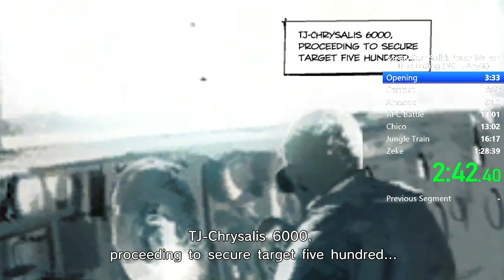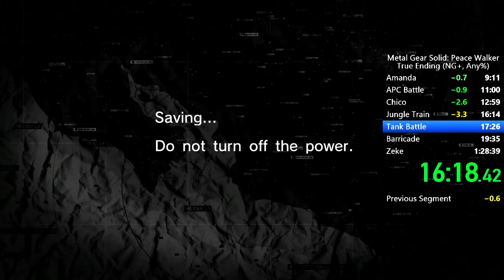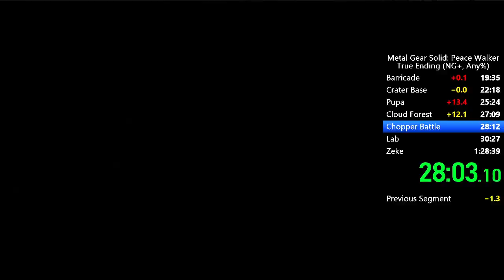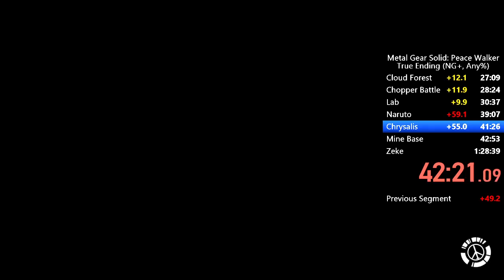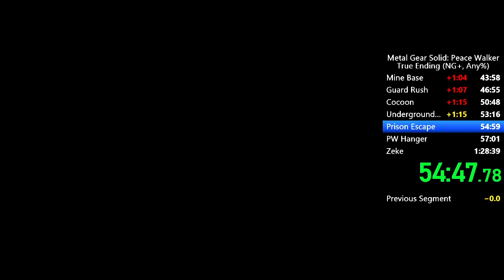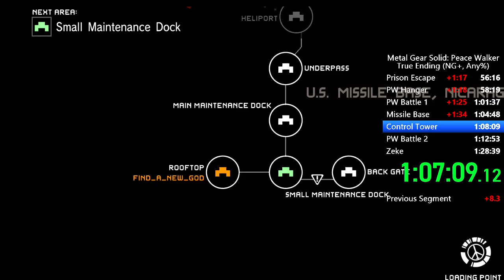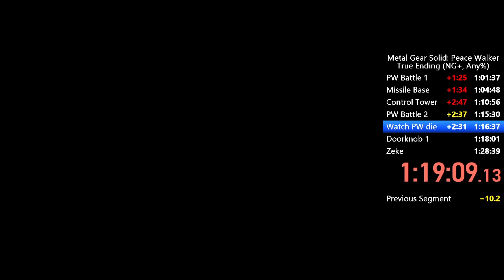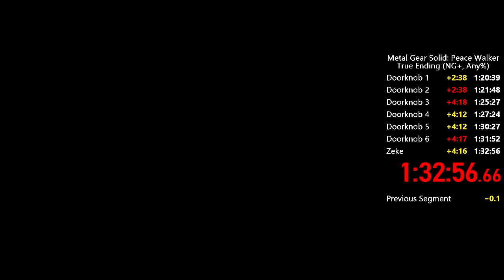Metal Gear Solid: Peace Walker Speedrun, de-rust and new strats | NG+ Any% True Ending 1:32:56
Solo New Game + Any% True Ending Rank Restricted on PS3

First full game run in months, need more practice. New strats are mostly just using Decoy and maintaining Alert where possible for better stamina management. Also using the M47 to locate Zadornov.

Going to aim for 3 runs a week until I can update the WR with the new stuff, then I'll change categories and learn NG, or so I tell myself.